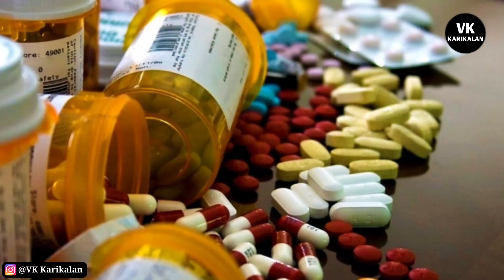New Big Problem in Srilanka! America Warned to their citizens! Explained | VK Karikalan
Let's join:
                                  OR
Get by Links: